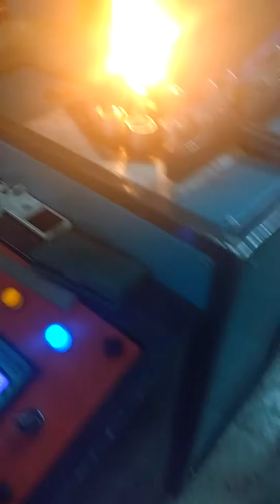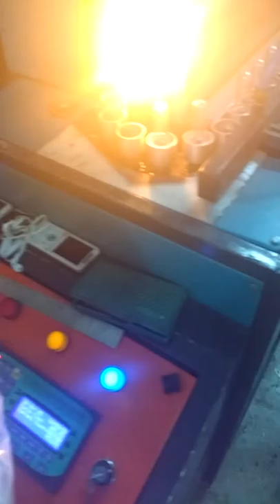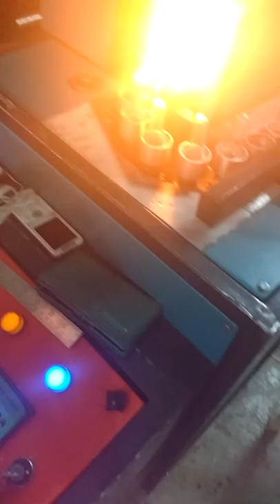Explain Shyam semi blow molding machine in detail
it is operation primary  secondary stage operated

advantage inflating or blowing a thermoplastic molten tube called a “parison” in the shape of a mold cavity.

"Although there are considerable differences in the process available for blow molding, the basic steps are the same: (1) melt the plastic; (2) form the molten plastic into a parison (a tubelike shape of molten plastic); (3) seal the ends of the parison except for one area through which the blowing air can enter; (4) "

*Mechanical Engineering
(bloʊ moʊldɪŋ) or blow moulding

polymer# Chemical Machanical# Electronic#Pet Material#define

(Mechanical engineering: Manufacturing and assembly)
Blow molding is a process for forming plastic objects in which plastic is melted, put in a mold, and then shaped by having compressed air blown into it.

It process is divided into three steps: injection, blowing and ejection. The injection blow molding machine is based on an extruder barrel and screw assembly which melts the polymer. The molten polymer is fed into a hot runner manifold where it is injected through nozzles into a heated cavity and core pin.